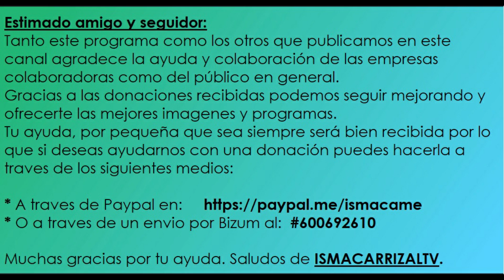ENCUENTRO MUSICA TRADICIONAL - FIESTAS DE SAN JOSE OBRERO EN EL BARRIO NUEVO 28-04-24 (PARTE 1)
PRESENTACIÓN, PREGON, MURGA LOS LEGAÑOSOS Y A.F. TACOREMI